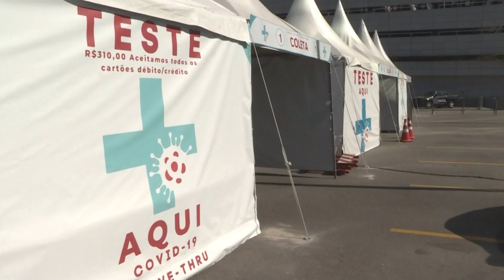BRASIL REGISTRA 623 NOVAS MORTES EM 24 HORAS, E CHEGA A 29.937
No dia em que o Brasil registrou 623 mortes e 12.247 contaminações, em 24 horas, a Organização Mundial da Saúde informou que a América Latina está 'longe do pico' da pandemia do novo coronavírus. No fim de semana, o país superou a marca de meio milhão de contágios.